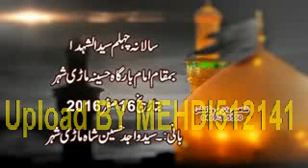Maulana Aashiq Hussain Maskeen (16 Safar 1438 Hijri-Mari Indus-Mianwali)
16 Safar 1438 Hijri (17 November 2016) Bamaqam Mari Indus Distt. Mianwali
Topic: Masaib Bazzar-e-Sham
Talib-e-Dua: (Taqi Shirazi + Muntazir Mehdi Shirazi)
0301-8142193